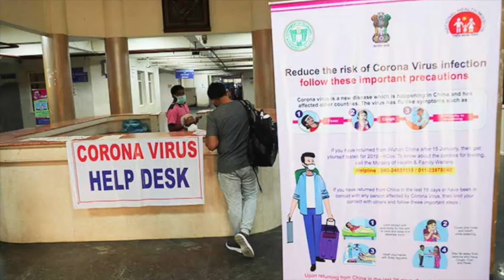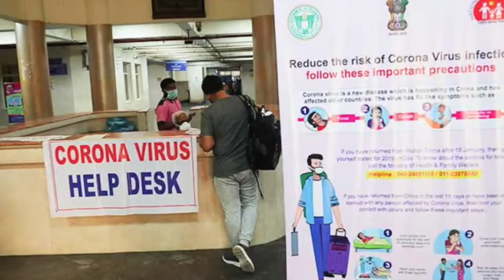All Things EdTech | Episode 1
Education, otherwise an industry with a bastion of tradition, now after being nudged and pushed to change, is coming to terms with disruption all over. This fortnightly podcast on all things EdTech discusses and debates the interventions of technology-led disruption in education.
Episode 1: In this time of uncertainty and agony, when industries and economies are scrambling to respond to the Covid-19 outbreak, the founders of Jigsaw Academy- Gaurav Vohra, and Sarita Digumarti, talk about the effects of Covid-19 on enterprise learning, short and long term solutions, opportunities and the effectiveness of remote learning.